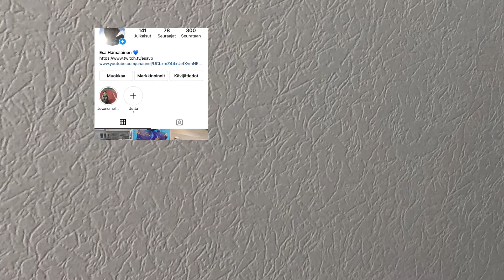Esa testaa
Testataan  uusija tuteittan